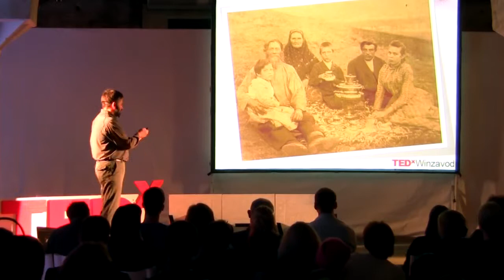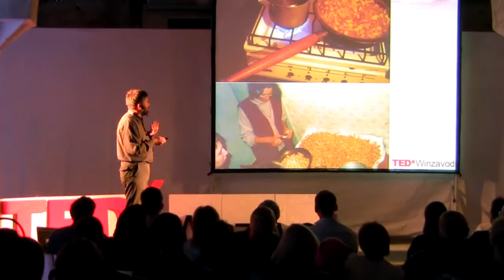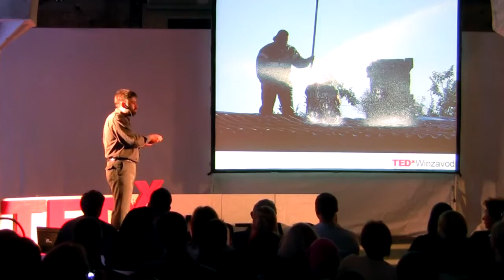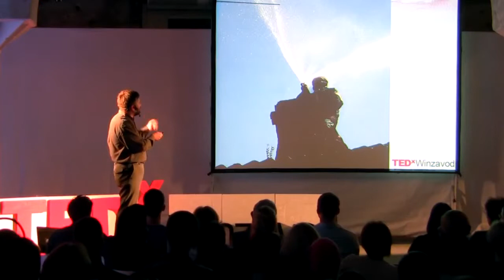Jam For Network: Igor Sorokin at TEDxWinzavod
Igor speaks about reestablished by him house-museum of Russian painter Pavel Kuznetsov. How did he manage to do it by himself?